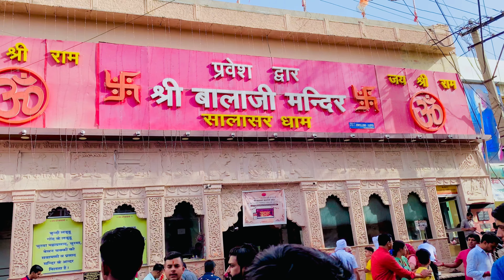Part-2 Tour of Salasar 🥰TheMoniSagr